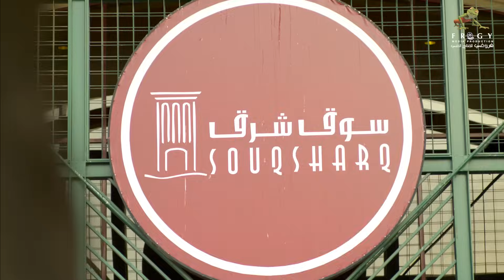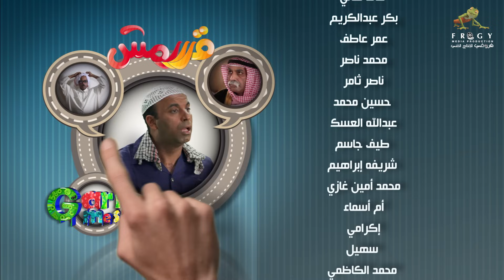مسلسل قرررمش - حلقة زواج بالصدفه